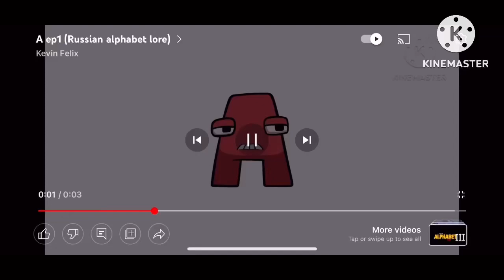Russian alphabet lore without lores